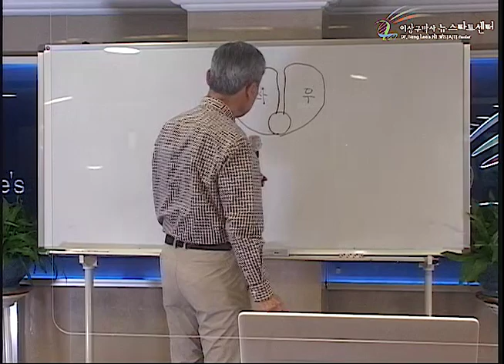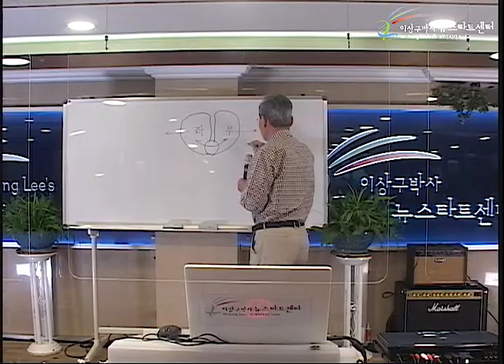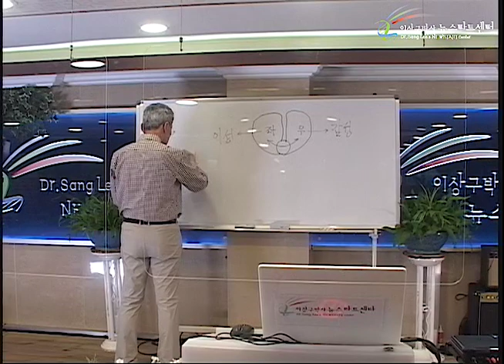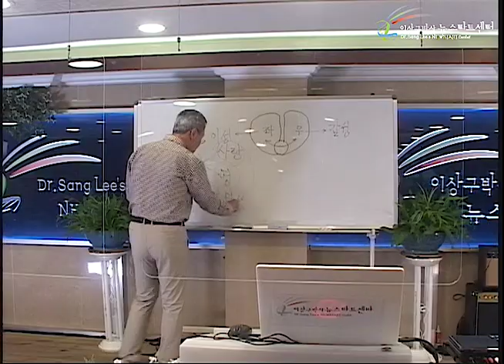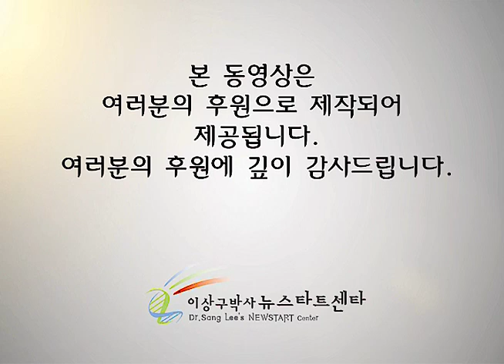H253 04 좌뇌와 우뇌, 이성과 감성